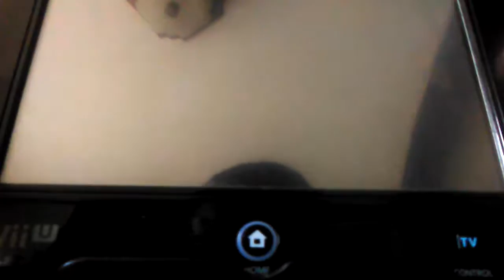Super Mario Maker:Omega flowey fanmade+undyne musi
Hey guys I made a new level called omega flowey but it's a fan made level and I added that undertale music called battle against a true hero hope you enjoyed if you liked it punch the like button and plz subscribe for more super Mario Maker levels